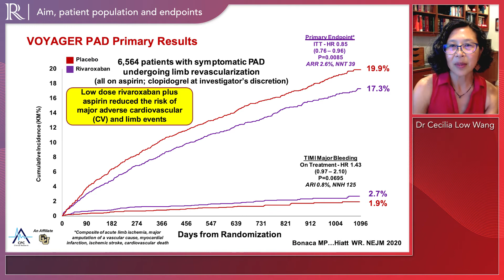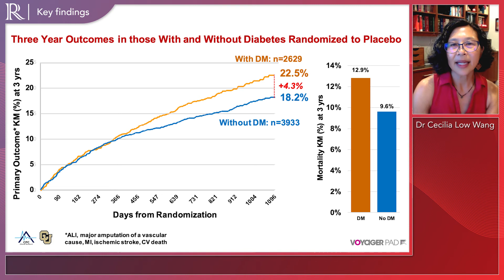VOYAGER PAD: Rivaroxaban in Symptomatic PAD With & Without Comorbid Diabetes | Dr Cecilia Low Wang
Dr Cecilia Low Wang (Colorado Prevention Center, US) discusses the findings from the VOYAGER PAD - rivaroxaban in symptomatic PAD with and without comorbid diabetes study. The study assessed the efficacy and safety of rivaroxaban in patients with PAD with concomitant diabetes after lower extremity revascularization.
The study presented at ESC Congress 2021 showed that the efficacy of rivaroxaban 2.5 mg BID was consistent regardless of DM status at baseline, however a higher rate of discontinuation among these patients may have attenuated the observed benefit (ITT).

Discussion points:
Aim, patient population and endpoints
Key findings
Take-home messages for clinicians
Influence on FDA advice

Recorded remotely from Aurora, 2021.

Radcliffe Cardiology is a dynamic, digitally-focused producer & publisher of Cardiovascular, Renal and Metabolic (CVRM) content for physicians worldwide. We aim to assist in the continuous education of physicians within the cardiology fraternity, generating a range of clinical content through collaboration with leading cardiologists from around the globe.